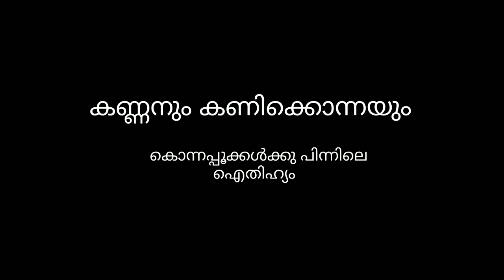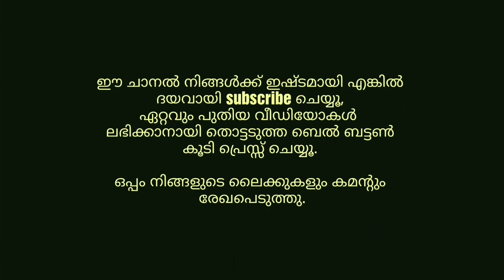കണ്ണനും കണിക്കൊന്നയും. ഐതിഹ്യം. krishna and Kanikonna, Cassia fistula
മേടപ്പൊന്നിന്റെ സൗന്ദര്യത്തില്‍ എവിടെയും കണിക്കൊന്ന പൂത്തുനില്‍ക്കുന്ന കാഴ്ച്ചയാണ് കാണാന്‍ കഴിയുക. കണിക്കൊന്നയും കൃഷ്ണനും തമ്മില്‍ ഒരു ബന്ധമുണ്ടെന്ന് ഐതിഹ്യം പറയുന്നു. കണ്ണന്റെ പൊന്നരഞ്ഞാണമാണേ്രത കണിക്കാന്ന. ആ കഥ ഇങ്ങനെ.

Here is the story of Kanikonna flower.